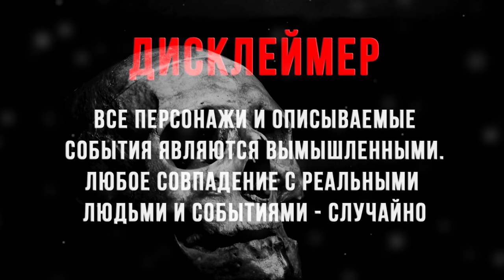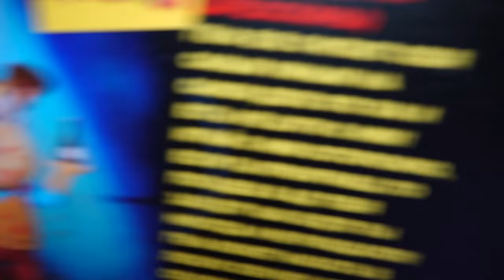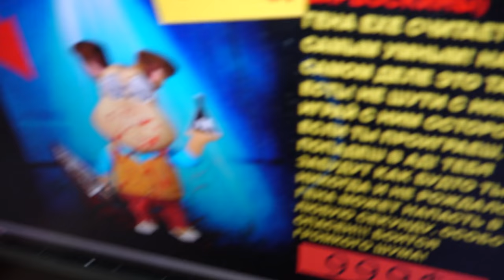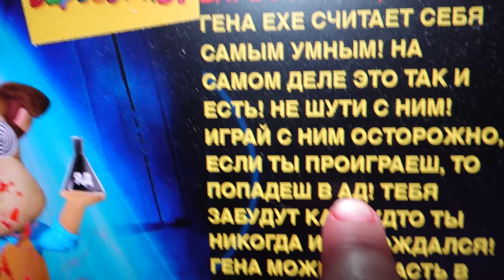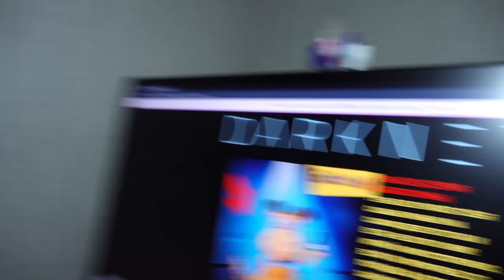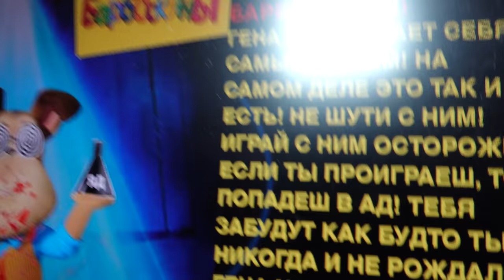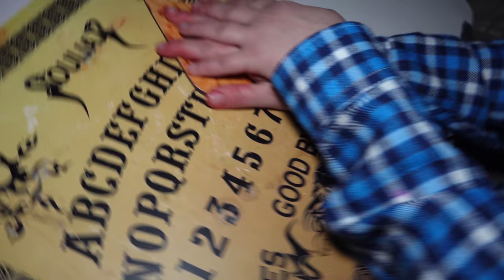(ОПАСНО) РАЗРЕЗАЛА ЖИВУЮ ИГРУШКУ ПРОКЛЯТЫЙ БАРБОСКИН в 3:00 *Кукла Вуду Барбоскин*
ТЕЛЕГРАМ Мой Телеграм (СТРАШНО) ВЫ НЕ ПОВЕРИТЕ Я РАЗРЕЗАЛА ЖИВУЮ ИГРУШКУ ПРОКЛЯТЫЙ БАРБОСКИН !! в 3:00 !! ГЕНА ЕХЕ